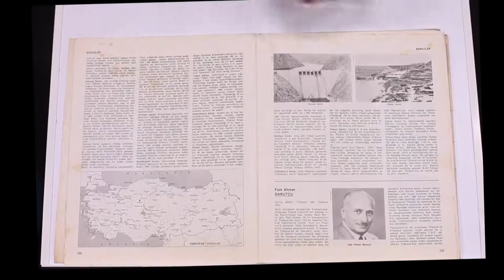Türkiye 1923-1973 Ansiklopedisi Sayı 6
İçindekiler:

Balkan Oyunları
İsmayıl Hakkı Baltacıoğlu
Bandung Konferansı
Tahsin Banguoğlu
Bankacılık
Ali Hadi Bara
Barajlar
Faik Ahmet Barutçu
Basım
Basın
Basketbol
Başbakan
Ali Fuat Başgil
Cevat Fehmi Başkut
Atıf Yılmaz Batıbeki
Batılılaşma
Selahattin Batu
Celal Bayar
Bayındırlık Bakanlığı
Fakir Baykurt
Fikret Baykurt
Bahattin Baysal
Hulusi Behçet
Yusuf Hikmet Bayur
Gazanfer Beken
Belçika
Refet bele
Belediye
Naci Bengisu
Nurullah Berk
Sabri Berkel
Ratip Berker
Kemal Cenap Berksoy
Beslenme
Yahya Kemal Beyatlı
Bibliyografya
Kemal Bilbaşar
Bilecik
Recep Bilginer
Bilimsel ve Teknik Araştırma
Ömer Nasuhi Bilmen
Bingöl
Binicilik
Birleşmiş Milletler
Din
Demir-Çelik Sanayii